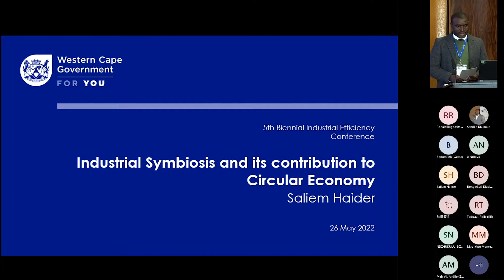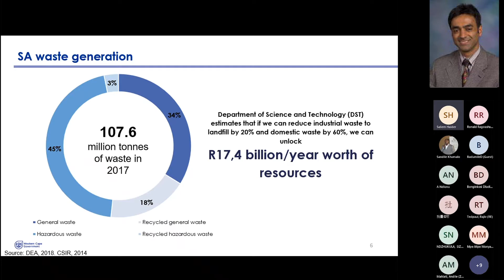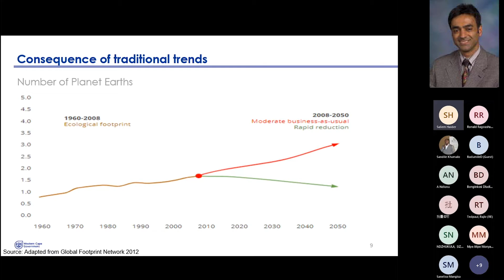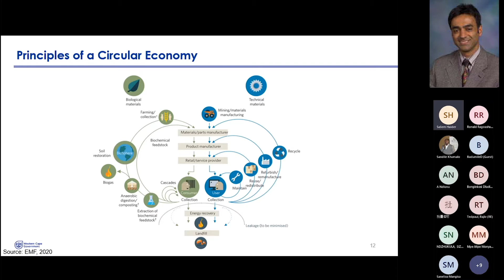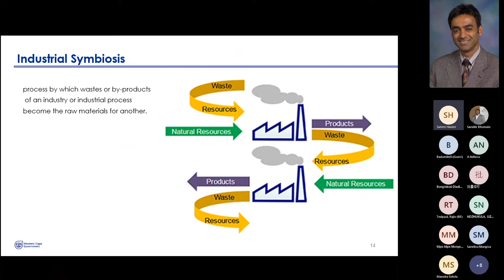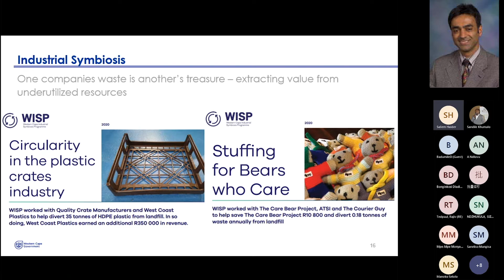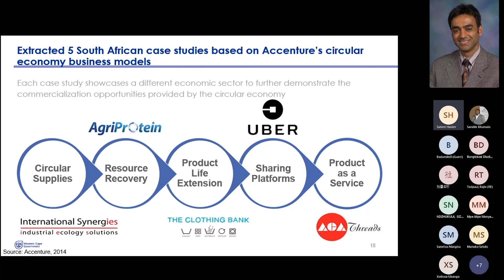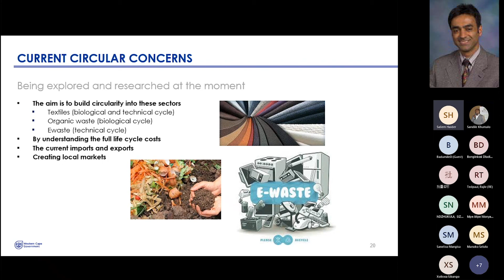ISP Contribution to Circular Economy - Western Cape Provincial Government - Saliem Haider